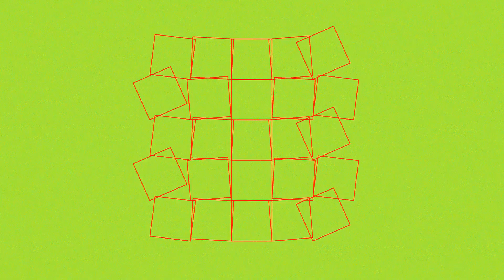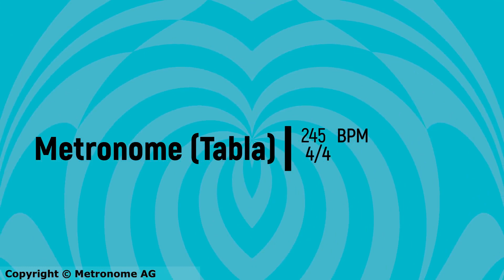245 BPM 4/4 (Tabla) Metronome